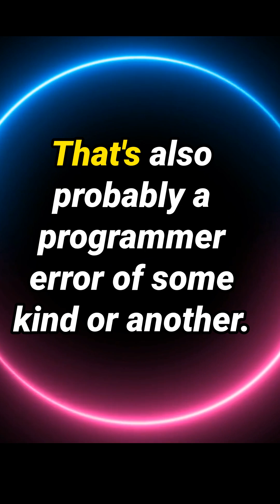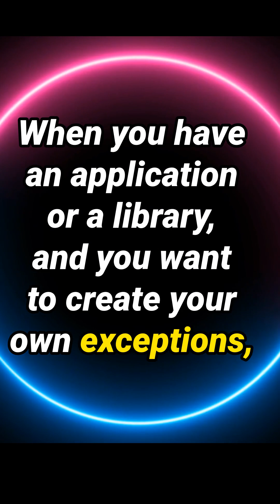Three categories of Dart Exceptions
Randal explains the three major categories of Dart exceptions, and what they're intended for.